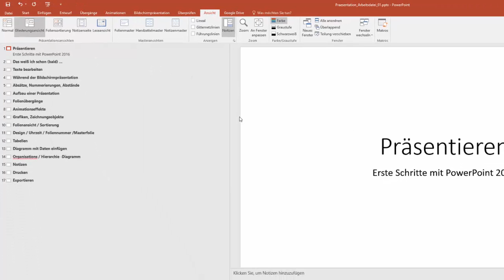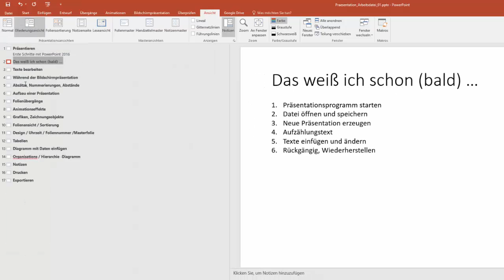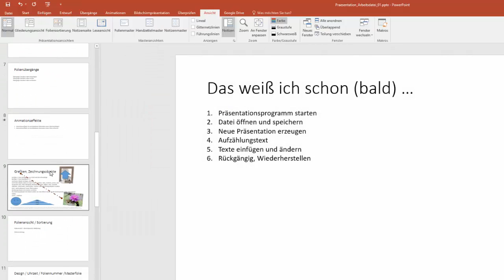9(16) Microsoft Powerpoint 2016 - Folienansicht / Sortierung - DigiKomp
Es geht darum sich mit den folgenden Inhalten auseinanderzusetzen: Folienansicht / Sortierung anhand von z.B. Normalansicht und Gliederung, Verwendung der Foliensortierung. Dieses Video ist als Hilfestellung zur Erreichung bzw. Festigung digitaler Kompetenzen von Schüler / innen gedacht. Weitere Unterlagen wie Präsentationen, Quize und andere Videos finden sich und